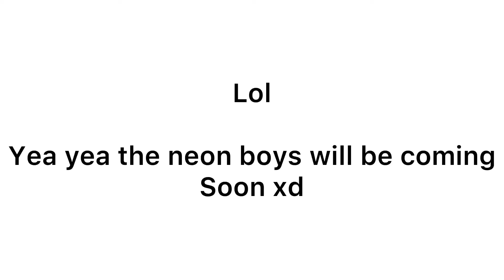JustOrb and the Paper Version